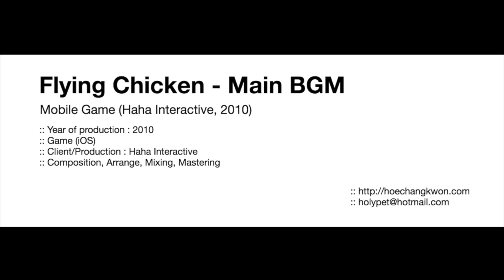Flying Chicken - Main BGM